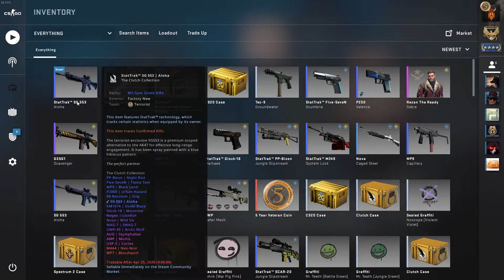Masterminds Music Kit Box opening! +4 cases